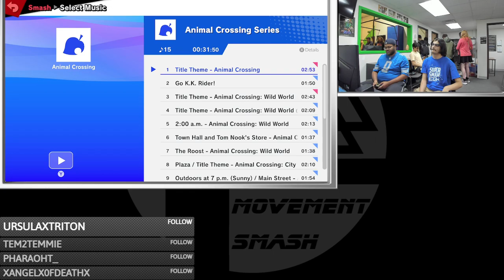Movement Smash # 130: zinkus (Captain Falcon) vs Saturn (Lucas)